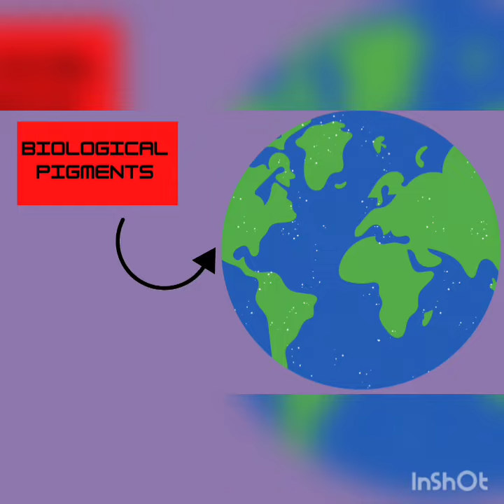YSP BlueSciCon 2022 Lightning Talks - Camila Vieira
Detection of Extraterrestrial Biosignatures Using a Pattern Recognition Model (PRIMO)